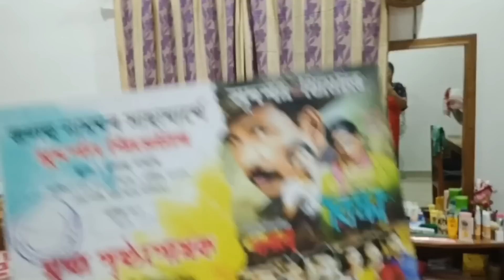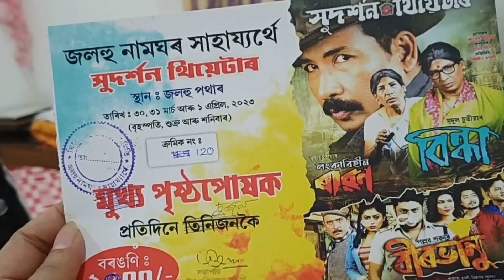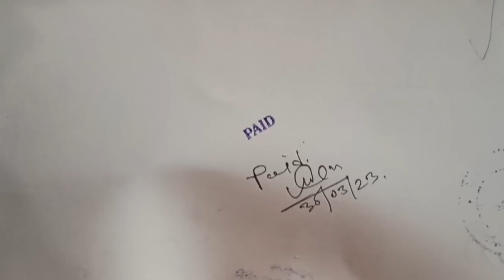চেংনাঙ'ৰ দুমাহ হল ।সোণটোৱে কি কৰে দেখুৱাই দিলোঁ /আজি মানুহজনৰ লগত গলো/Assamese vlog229#rashmikonwar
চেংনাঙ'ৰ দুমাহ হল ।সোণটোৱে কি কৰে দেখুৱাই দিলোঁ /আজি মানুহজনৰ লগত গলো/Assamese vlog229#rashmikonwar#Gaarecare

ঘৰতে গাড়ী ধোৱাওক আৰু বহি বহি চাই থাকক😊😍😍

👉Gaare Care phone no